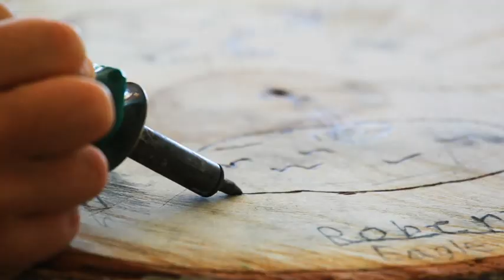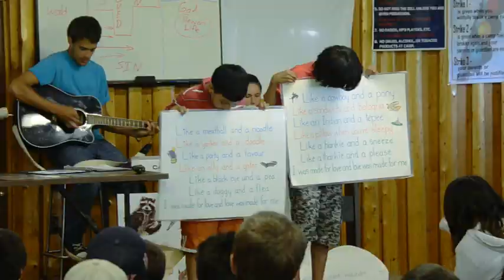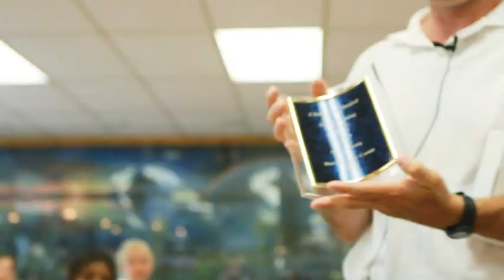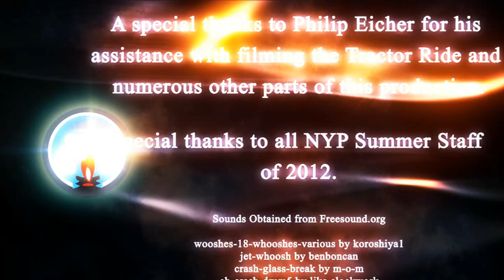Beaver Lake Camp - Summer Camp | Dryden, Ontario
As a camp and counselling centre, Beaver Lake Camp offers First Nations youth and families an opportunity for participation in summer camps, retreats, and counselling. In this setting, Biblical values can potentially impact life and relationships.

Beaver Lake Camp provides a place where people can learn about God, receive spiritual and emotional healing, and build their relationships with those around them.